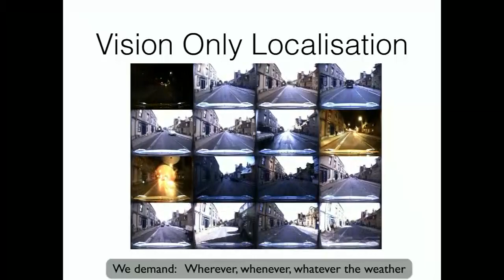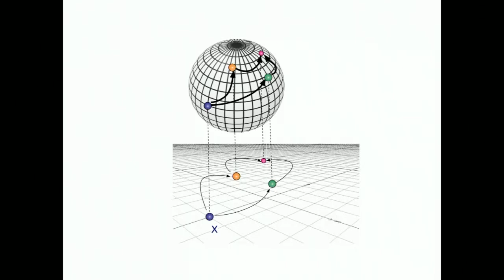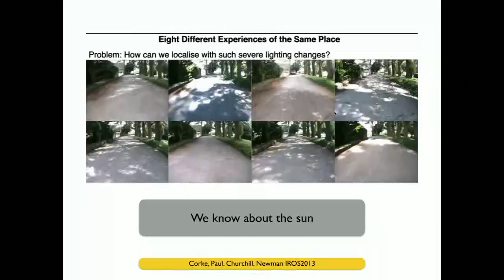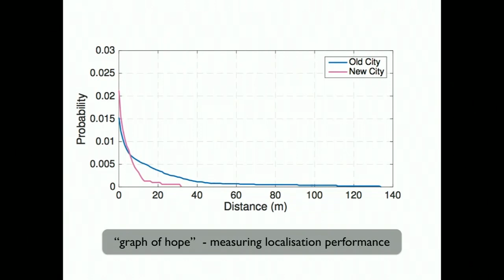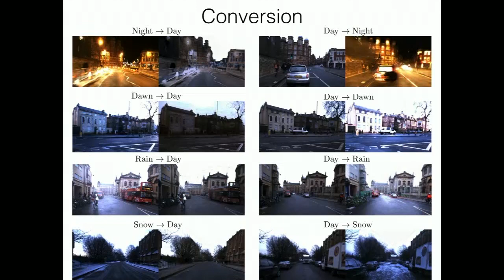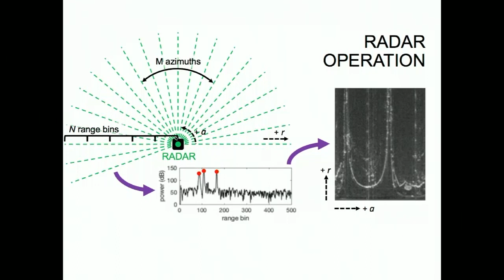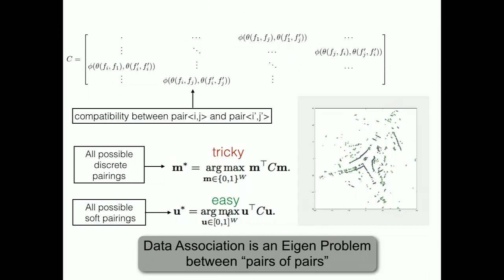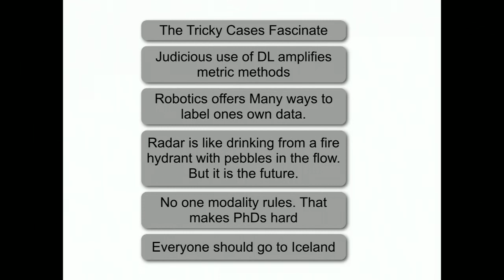ICRA18 Keynote: The Road to Anywhere-Autonomy, Paul Newman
Paul Newman,   University of Oxford;  Oxbotica

The Road to Anywhere-Autonomy,  Localising in Tricky Spots

ICRA18 Keynote Talk
IEEE International Conference on Robotics and Automation